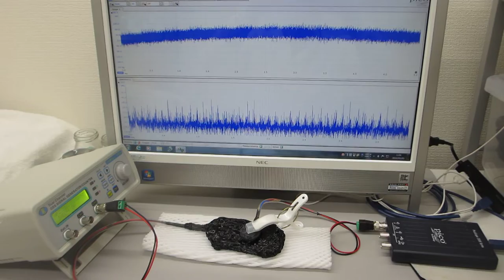超音波の音圧測定・解析・評価技術を応用した、非線形現象の制御技術（超音波システム研究所）